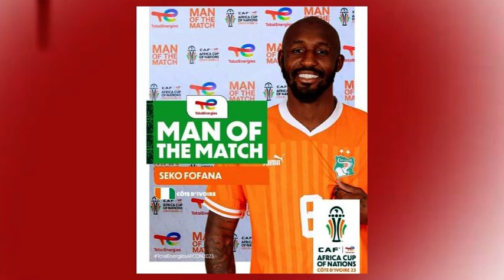IVORY COAST 2- 0 GUINEA BISSAU Host Open AFCON with Victory in Abidjan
Ivory coast beats Guinea BISSAU in very first AFCON match of 2024 in Abidjan